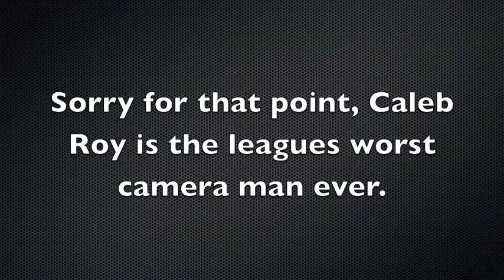1-23-15 Orange vs Expert Lolli